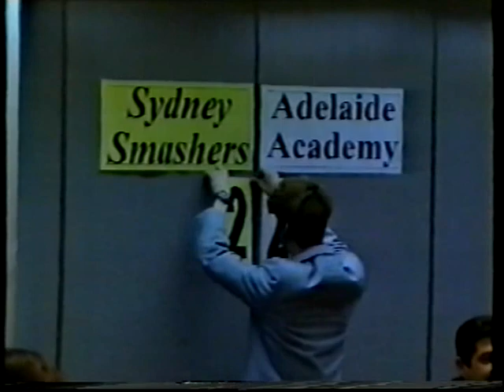Australian TT League Finals 1996 & one League match 1997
Watch Croydon's SF & Final matches to claim their 2nd of 3 straight National League titles in a row plus one match in 1997 against Adelaide. Players featured, their Team plus end of year Aust. Ranking for 1996 are,
Mark Smythe (Croydon) - no. 2 male
Russell Lavale (Croydon) - no. 1 male
Shirley Zhou (Croydon) - no. 3 female
Dennis Makaling (Coburg) - not ranked
Jeff Plumb (Coburg) - no. 4 male
Yvonne Li (Coburg) - no. 6 female
Stuart Gallagher (Adelaide) - not ranked
Engelbert Huging (Adelaide) - not ranked
Neil Ward (Adelaide) - no. 7 male
Megan Winter (Adelaide) - not ranked